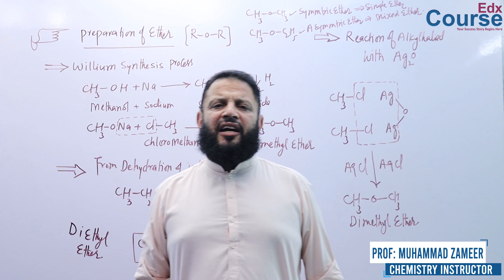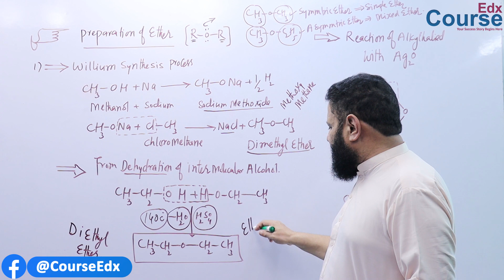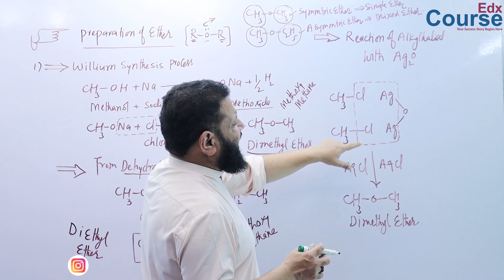99 Explain Preparation of Ether